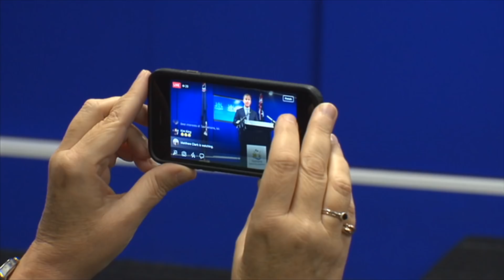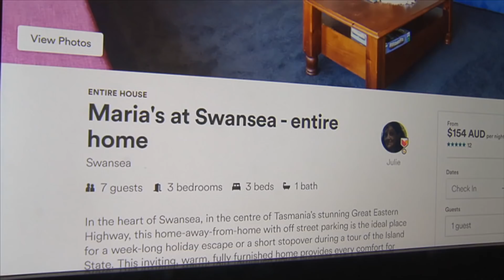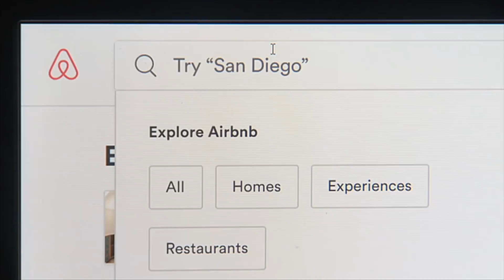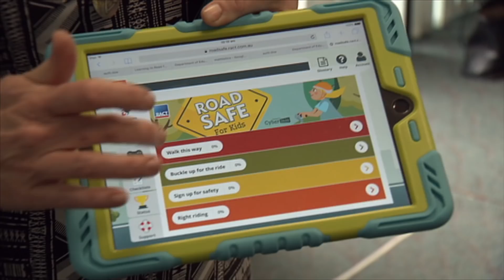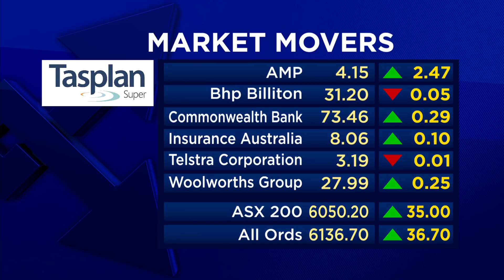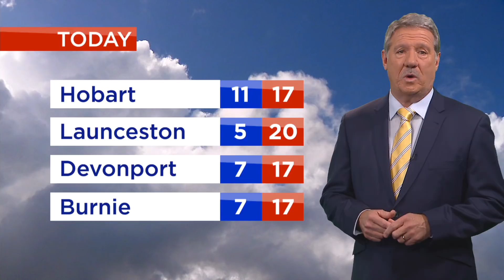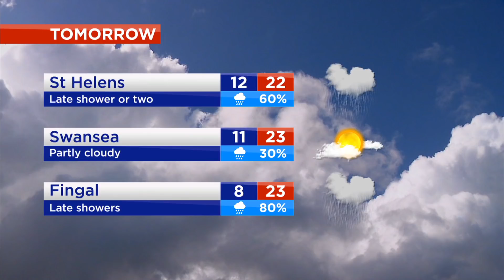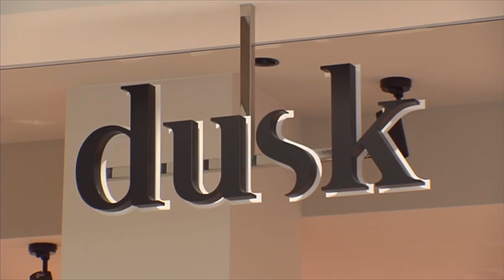Southern Cross News Tasmania - Wednesday 2 May 2018